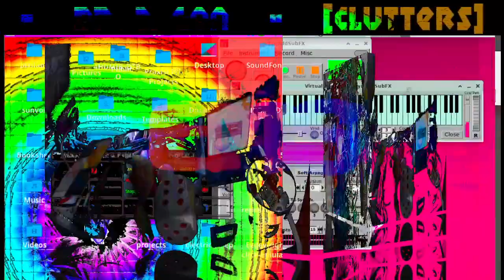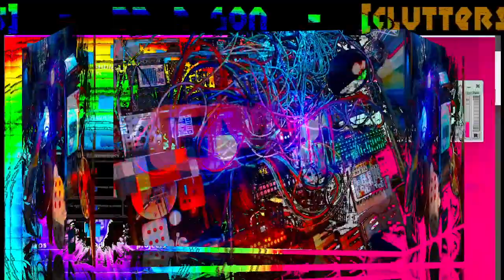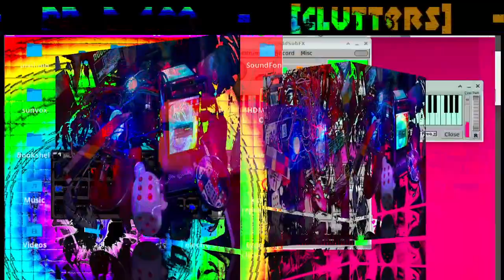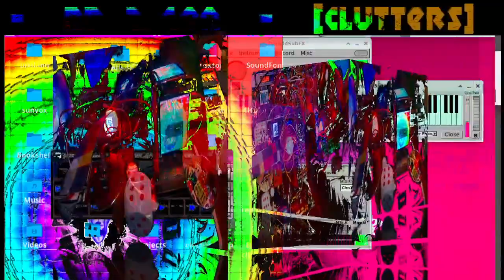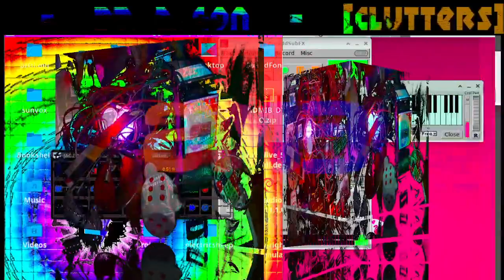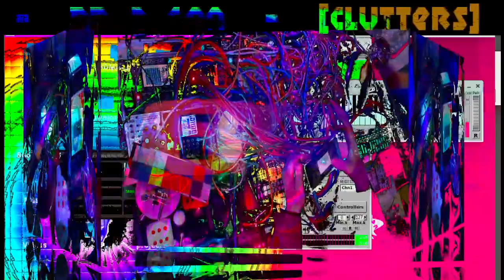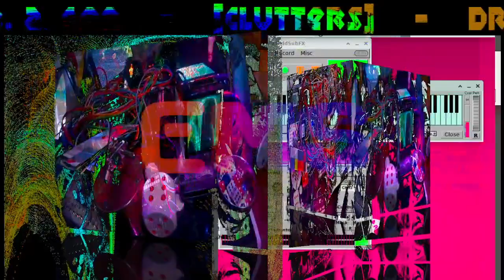[Practice] DR.A.GON - 2023-12-30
We are a community of modular synthesizer enthusiasts from all over the world! This is our open-mic channel where we share our beeps, boops, hopes, and dreams.